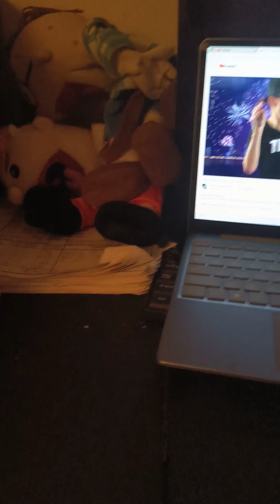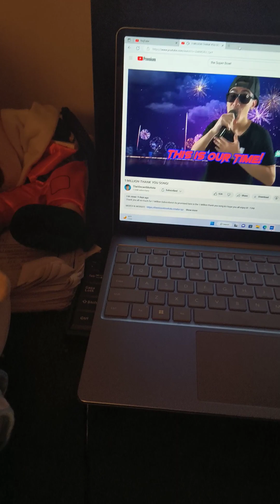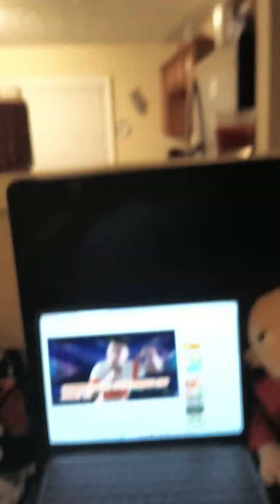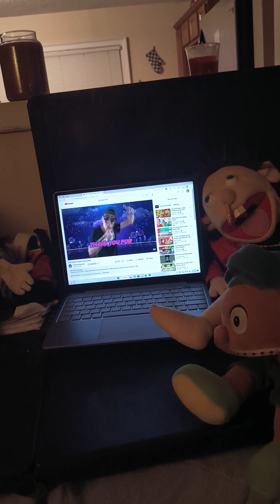560 thank you song